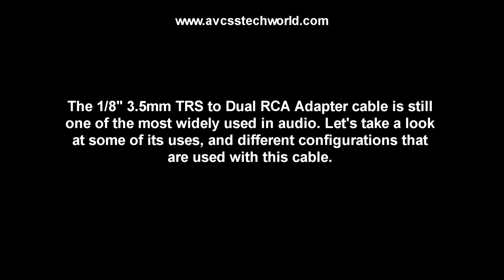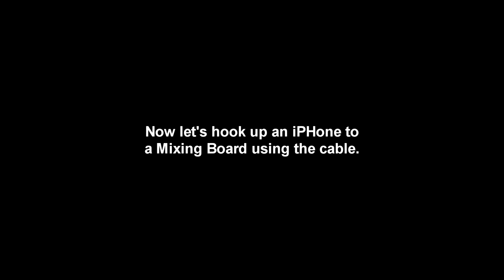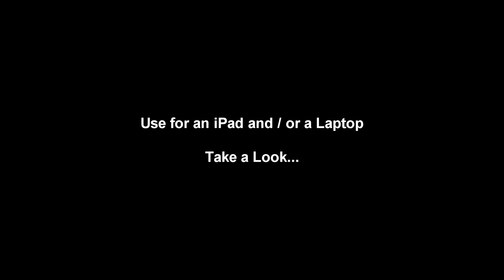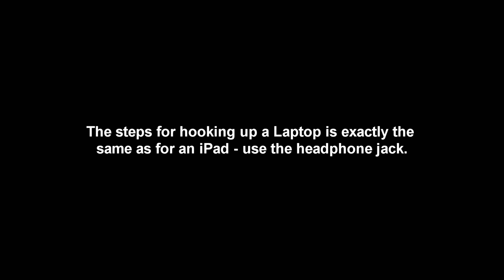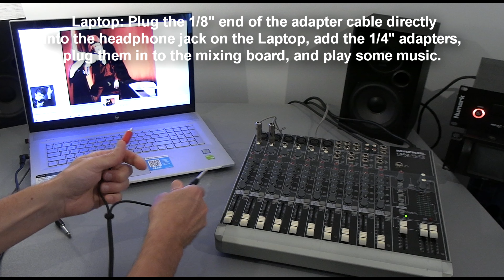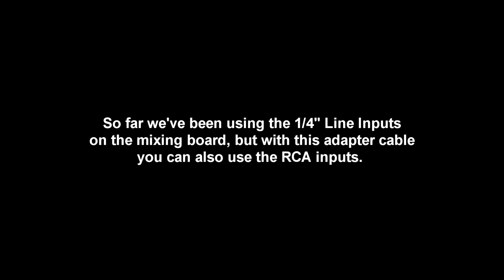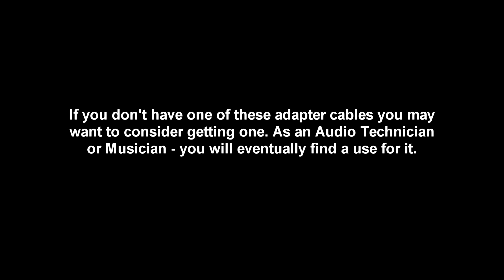Using a 3.5mm TRS to Dual RCA Adapter Cable - Basic Info, Examples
This is a basic demonstration on Using a 3.5mm TRS to Dual RCA Adapter Cable - Basic Info, Examples. This is one of the most common audio adapter cables used by audio technicians / sound board operators. It is very handy to have in your tool bag or work bench.